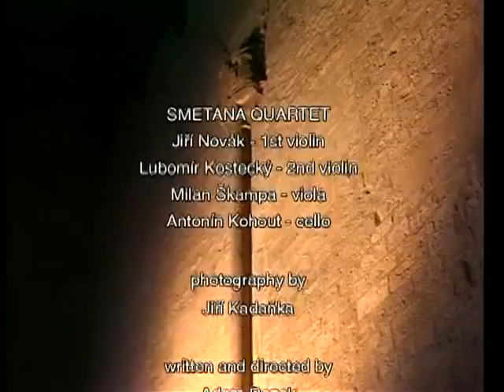The Smetana Quartet: Bedrich Smetana, String Quartet N.1 in E minor ("From My Life")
0:00   I. Allegro vivo appasionato
8:00   II. Allegro moderato a la Polka
13:47 III. Largo sostenuto
22:11 IV. Vivace. Meno presto

Violin I Jiří Novák
Violin II Lubomír Kostecký
Viola Milan Škampa
Cello Antonín Kohout

Smetana Quartet: Bedrich Smetana, String Quartet N.1 in E minor ("From My Life")
Cuarteto Smetana: Bedrich Smetana, Cuarteto para cuerdas N.1 en mi menor ("De mi vida")